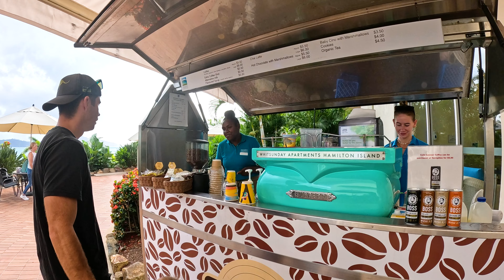HAMILTON ISLAND | Whitsundays & Whitehaven bliss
Pristine white sandy beaches, crystal clear water, and lush tropical vegetation! Hamilton island is truly a tropical paradise in the Whitsundays, Queensland. We love it here!

You may have had a laugh at Christina's reaction to the size of Irukandji jellyfish. Irukandji are most likely found in Australian tropical waters. Although small, they can have a severe impact like many other things in Australia 😂. Detail on Irukandji

Join us for such a memorable time and enjoy some family fun at this beautiful location.

Day trips:
🏖️ Whitehaven Beach